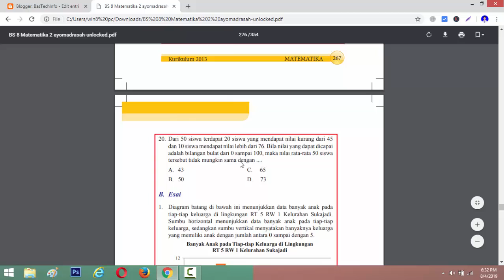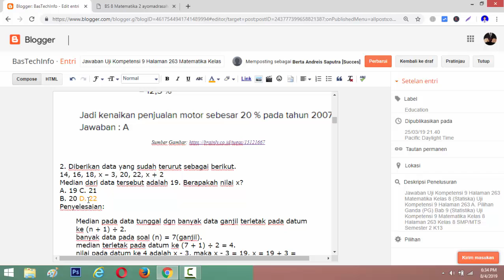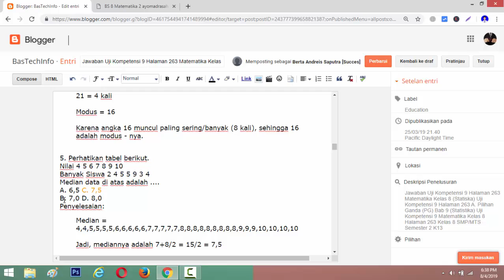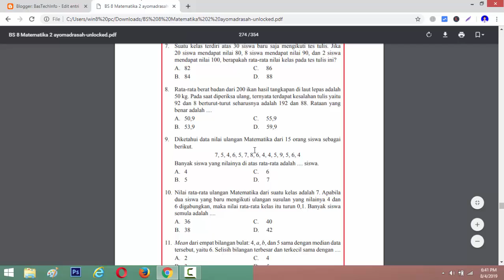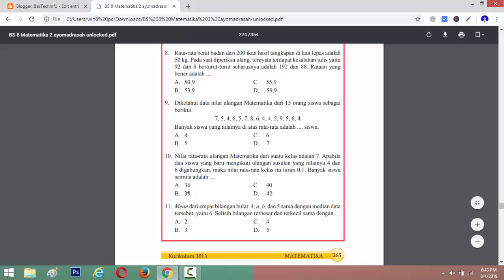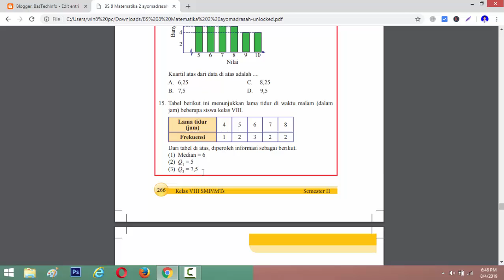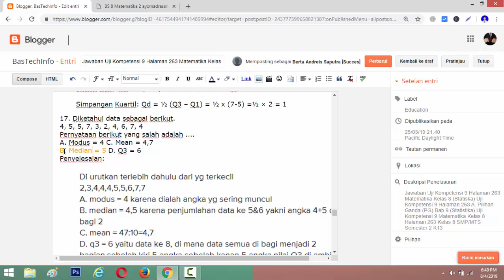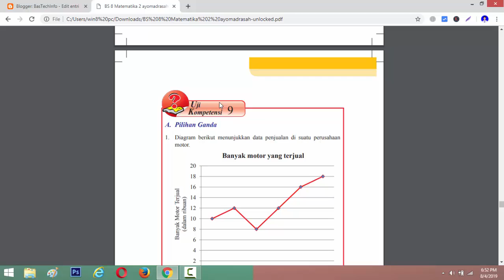Jawaban Uji Kompetensi 9 Halaman 263 Matematika Kelas 8 (Statiska)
Uji Kompetensi 9
Halaman 263
A. Pilihan Ganda (PG)
Bab 9 (Statistika)
Uji Kompetensi 9 Matematika Kelas 8 Halaman 263
Kelas 8 SMP/MTS

1. Diagram berikut menunjukkan data penjualan di suatu perusahaan motor. Pada tahun berapakah terjadi kenaikan penjualan motor sebesar 20%?

2. Diberikan data yang sudah terurut sebagai berikut.
14, 16, 18, x – 3, 20, 22, x + 2
Median dari data tersebut adalah 19. Berapakah nilai x?

3. Berikut ini diagram nilai ulangan matematika siswa kelas VIII A.
Median dari nilai ulangan matematika siswa kelas VIII A adalah .

4. Data berat badan (dalam kg) sekelompok balita di Posyandu Kasih Bunda sebagai berikut.

5. Perhatikan tabel berikut.
Nilai 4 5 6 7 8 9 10
Banyak Siswa 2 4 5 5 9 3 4
Median data di atas adalah .

6. Rata-rata lima belas bilangan adalah 49,4. Rata-rata lima bilangan pertama adalah 55. Rata-rata enam bilangan terakhir adalah 45. Ratarata empat bilangan yang lain adalah .

7. Suatu kelas terdiri atas 30 siswa baru saja mengikuti tes tulis. Jika 20 siswa mendapat nilai 80, 8 siswa mendapat nilai 90, dan 2 siswa mendapat nilai 100, berapakah rata-rata nilai kelas pada tes tulis ini?

8. Rata-rata berat badan dari 200 ikan hasil tangkapan di laut lepas adalah 50 kg. Pada saat diperiksa ulang, ternyata terdapat kesalahan tulis yaitu 92 dan 8 berturut-turut seharusnya adalah 192 dan 88. Rataan yang benar adalah .

9. Diketahui data nilai ulangan Matematika dari 15 orang siswa sebagai berikut.
7, 5, 4, 6, 5, 7, 8, 6, 4, 4, 5, 9, 5, 6, 4
Banyak siswa yang nilainya di atas rata-rata adalah siswa.

10. Nilai rata-rata ulangan Matematika dari suatu kelas adalah 7. Apabila dua siswa yang baru mengikuti ulangan susulan yang nilainya 4 dan 6 digabungkan, maka nilai rata-rata kelas itu

12. Dari 10 data pengamatan diketahui bahwa median adalah dua lebihnya dari jangkauan. Bila semua data dikalikan dua kemudian dikurangi 3, maka jumlah dari median dan jangkauan menjadi 21. Jangkauan data mula-mula adalah .